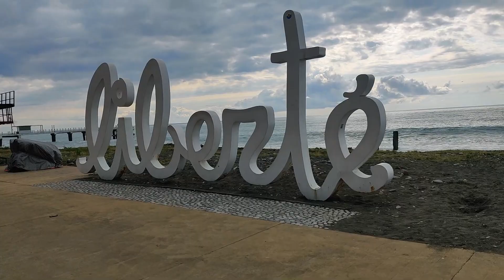Trip to BATUMI || Day-1 || Triple Ka Trouble || VLOG 16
Hello everyone, this is our next vlog and it is all about our trip to BATUMI hope u like it ... please go and have a look and please support us.